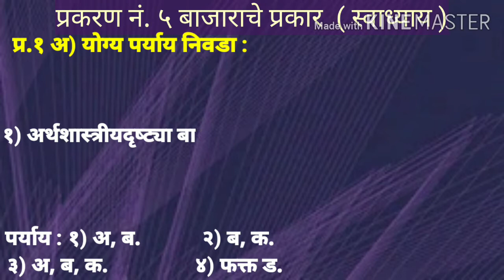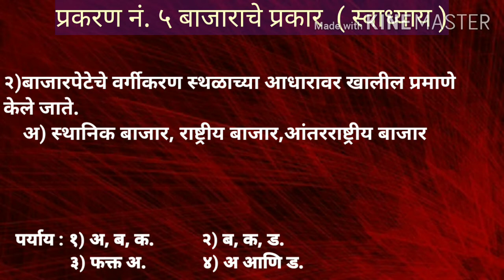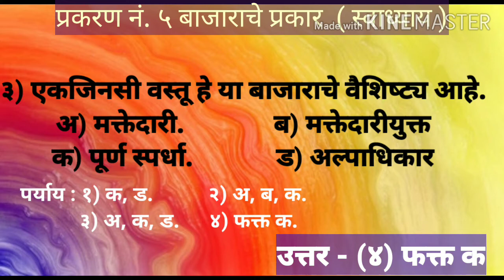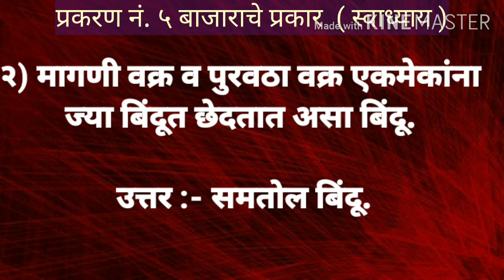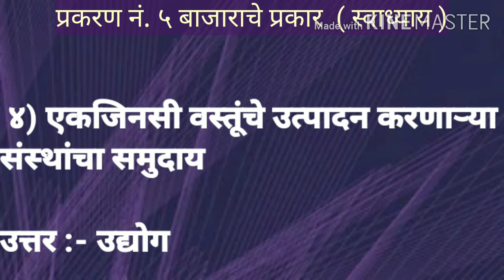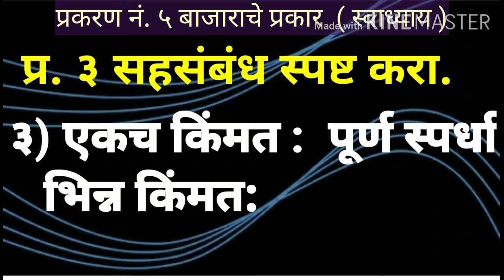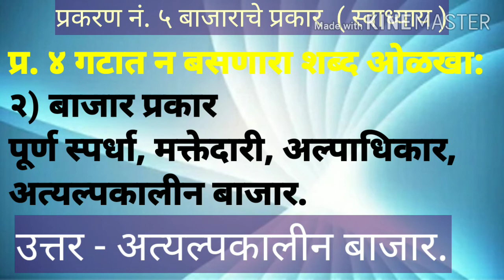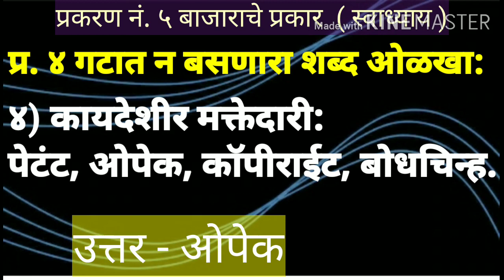12 वी अर्थशास्त्र (New Syllabus 2020 ) बाजाराचे प्रकार (Forms Of Market) - स्वाध्याय !Sandip Rawale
बाजाराचे प्रकार (Forms Of Market) - स्वाध्याय

इयत्ता बारावी विषय अर्थशास्त्र
प्रकरण नं. ३ अ) मागणी विश्लेषण (संपूर्ण प्रकरणाचे व्हिडिओ लिंक)

प्र. न. ३.अ) मागणीची लवचिकता

बाजाराचे प्रकार (Forms of Market)